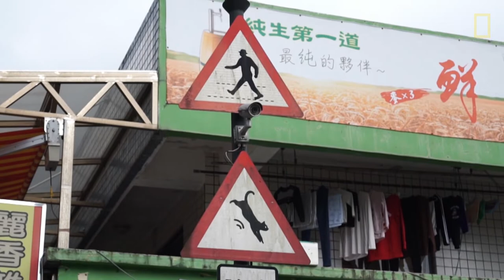Visita Houtong, la aldea de los gatos de Taiwán | National Geographic en Español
Houtong (猴硐), Taiwan, se conoce como la "aldea de los gatos" (貓村). En su día fue un gran centro de minería de carbón, pero ahora la economía se centra en el "turismo gatuno". Cuando la minería cesó en los 90, la población se desplomó. Pero el ratio gatos-humanos se disparó, ya que hubo quien se mudó sin su mascota. Quienes se quedaron alimentaron a los gatos callejeros. Tras una visita a Houtong en 2007, Jian Peiling, conocida como "Mrs. Kitty" y ahora fotógrafa de gatos profesional, organizó una campaña voluntaria de protección para los felinos.